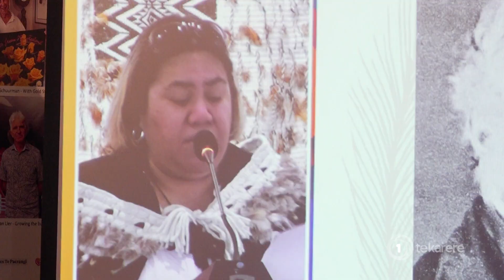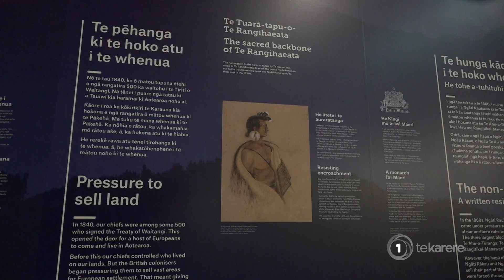Foxton-based Ngāti Whakatere take historical grievances to tribunal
With less than 50ha of land left, Foxton-based iwi Ngāti Whakatere have presented their claims to the Waitangi Tribunal in the hopes that the government recognise and compensate the iwi for actions of the past that have left descendants virtually landless. Regan Paranihi reports.